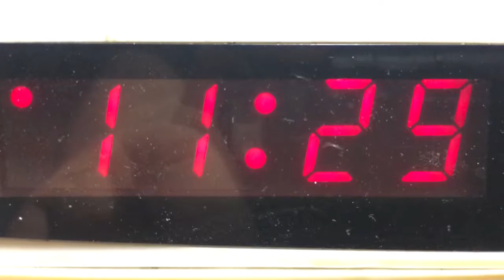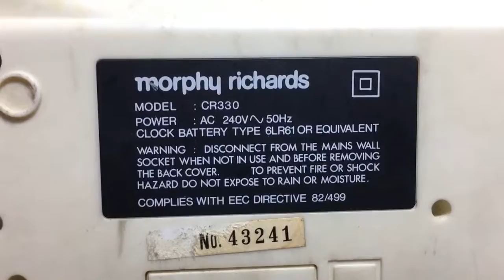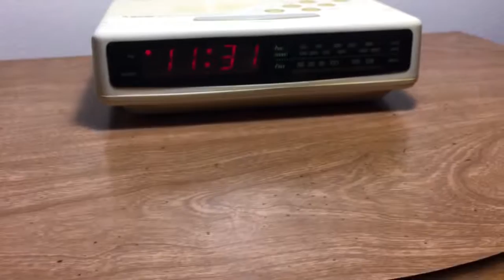Vintage Morphy-Richards AM/FM/LW clock radio from the UK running on 60Hz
Here is a vintage Morphy-Richards AM/FM/LW clock radio I got a few months ago. Originally meant for 240v/50Hz, I modified it to run on 60Hz by disconnecting pin 26 on the LM8365 clock IC that this clock uses.

Really great clock radio for everyday use. Imported from the UK at an unknown time, but now can be properly used for 60Hz (after using a step-up transformer, of course).

Seems to be from the 1990s. Keeps time very accurately.

The station it's tuned to is WCBS-FM 101.1